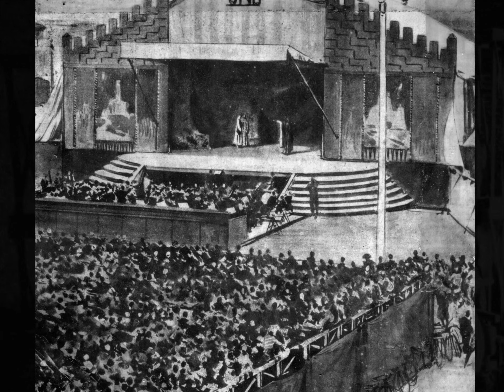Nino Castorina - Il Carro dei Tespi (by Phil Sine Die)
"Il Carro dei Tespi"  scritta da  "Nino Castorina"
voce di "Nino Castorina"
musica by "Nicolai Heidlas - Letting Go"
realizzazione video a cura di "Phil Sine Die"
immagini reperite nel web